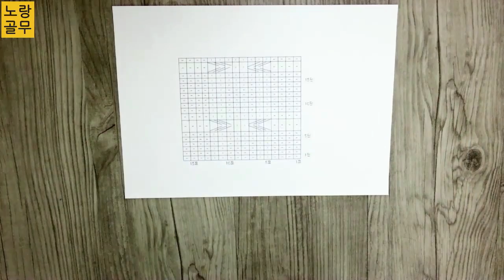[Knit] DIY 손뜨개 - 대바늘뜨개아란무늬 ' 체인'무늬 꽈배기 뜨는법 무료도안(Free pattern)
대바늘 뜨기로 아란무늬 체인 무늬 꽈배기 뜨는법 소개